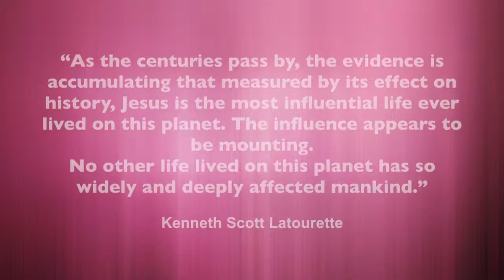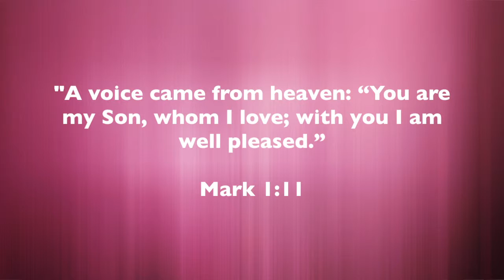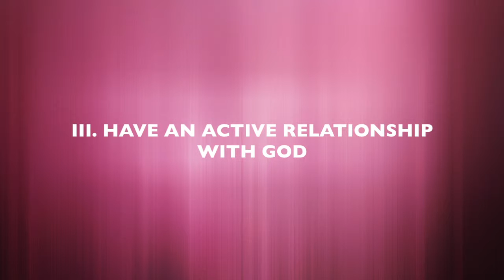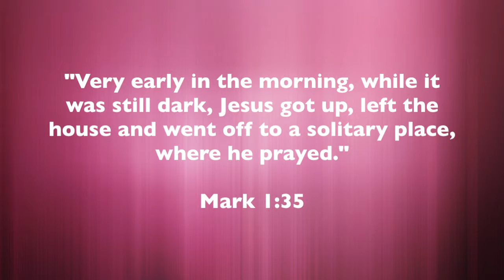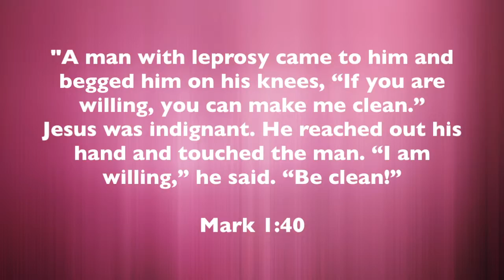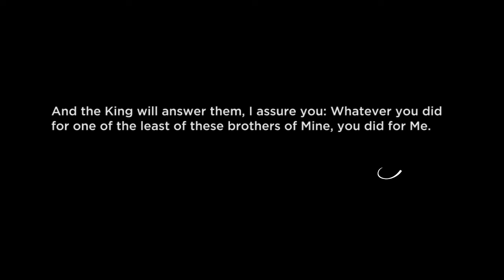Supersize Your IMPACT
FOUR STEPS TO MAKE A MASSIVE IMPACT IN THIS LIFE!

Be sure to watch the Tony Evans clip at round five minutes in... it's worth watching.

Welcome to the the Drew Land Vlog, "Equipping You for a Meaningful Life". It focuses on your identity, belonging and purpose in God. This Christian vlog is inspirational and practical, teaching you lessons you can use throughout your life.

For over 20 years, Drew Land has helped people throughout the USA, England and South Africa, to discover their destinies in God. He  is married to Megan and has five children.